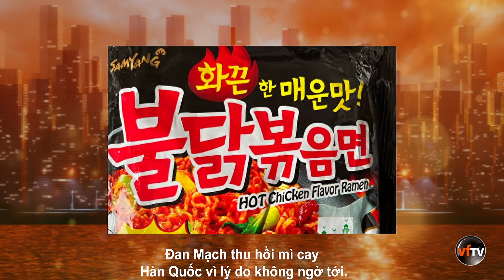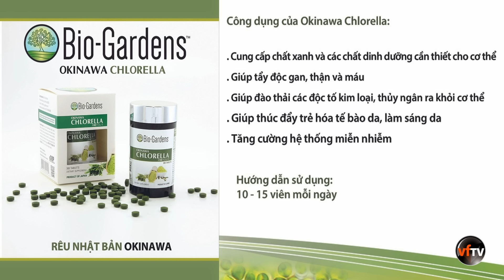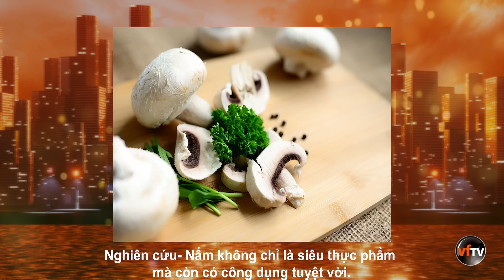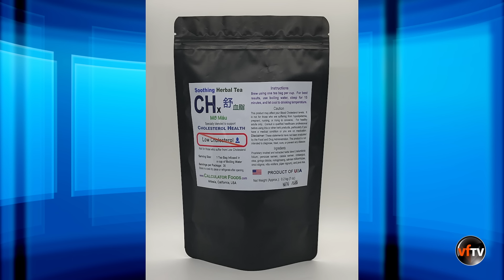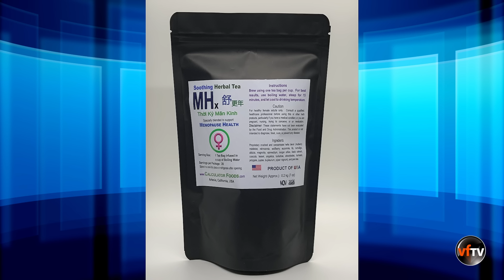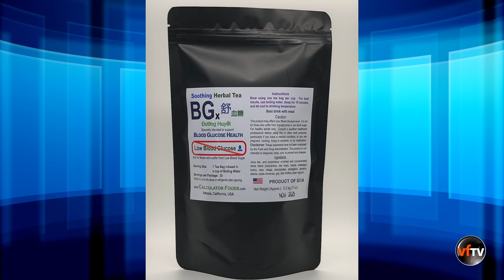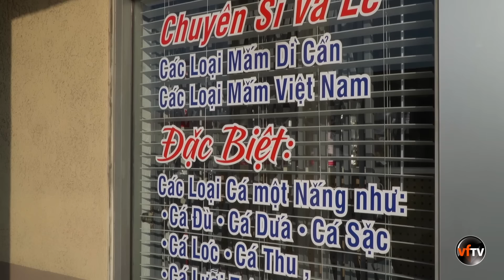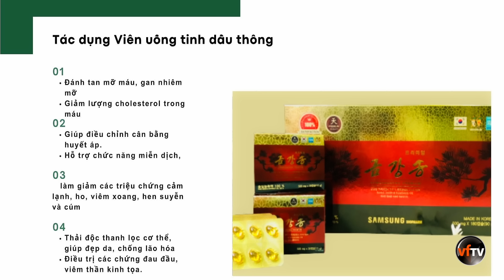Chuyện Phố Phường #479 | Monday | June 17, 2024